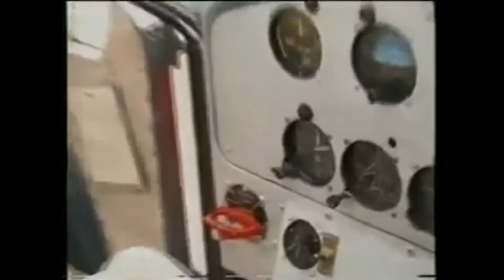Thrilling Air journey in small beaver aircraft | View from Cockpit | Landing and Takeoff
Thrilling air journey over Umerkot and Tharparkar areas of Pakistan, in a small beaver aircraft while sitting on copilot seat beside plane pilot. Aircraft  took off from Chhor air strip and after around 40 minute ride landed.